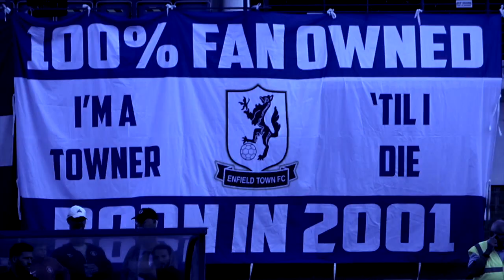Enfield Town 2-0 Brightlingsea Regent | Highlights + Interviews